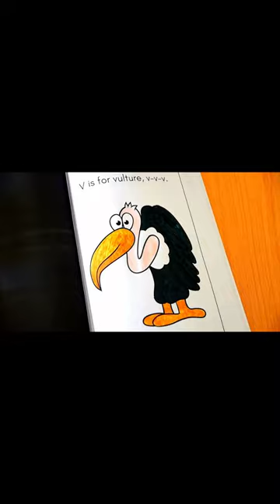How to color your Animal | ABC | ABC Song | Vulture | Episode 21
Improve your child's Creativity with our carefully crafted Activity books.